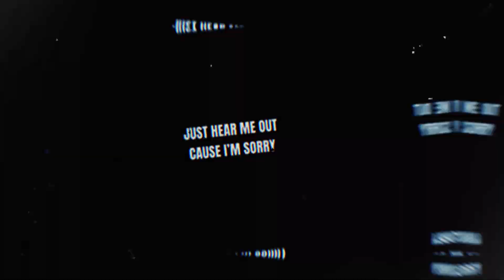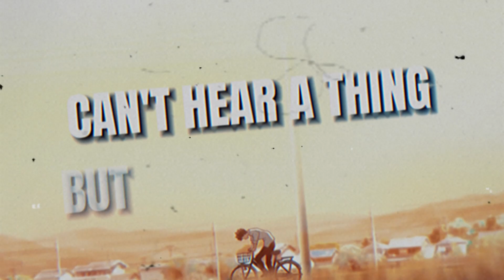A SILENT VOICE SONG | "falling down" | Eclypse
A SILENT VOICE SONG | "falling down" | Eclypse ft. SH!NKI
CREDITS:
Lyrics/Vocals: Eclypse, SH!NKI
AMV: Eclypse
Mixing/Mastering: @TastelessMageOfficial
Production: yung spoiler
Thumbnail: @Charizma867
Check out TastelessMage here!

ANIME:
A Silent Voice (Japanese: 聲の形, Hepburn: Koe no Katachi, lit. 'The Shape of Voice') is a 2016 Japanese animated drama film[4] produced by Kyoto Animation, directed by Naoko Yamada and written by Reiko Yoshida, featuring character designs by Futoshi Nishiya and music by Kensuke Ushio.[5] It is based on the manga of the same name written and illustrated by Yoshitoki Ōima. Plans for an animated film adaptation were announced back in November 2014, Kyoto Animation was confirmed to produce the film in November 2015. Miyu Irino and Saori Hayami signed on as voice casting in May 2016 and the theatrical release poster and official trailer were released in July 2016.

The film covers elements of coming of age and psychological drama, dealing with themes of bullying, disability, forgiveness, mental health, suicide, and friendship of opposite sexes. It follows the story of a former bully turned social outcast, who decides to reconnect and befriend the deaf girl he had bullied years prior.[6]

The film premiered at Tokyo on August 24, 2016. It was released in Japan on September 17, 2016, and worldwide between February and June 2017. The film received highly positive reviews from critics, with praise going to the direction, animation, and the psychological complexity of the characters. It has grossed over $31.6 million worldwide. The film won the Japanese Movie Critics Awards for Best Animated Feature Film. While nominated for the Japan Academy Film Prize for Excellent Animation of the Year, as well the Mainichi Film Award for Best Animation Film, it lost to In This Corner of the World and Your Name, respectively.

Inspired by Yung Kage - JENNI